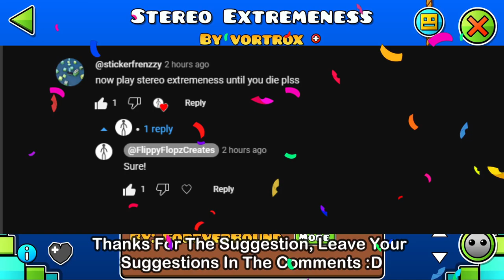Playing Stereo Extremeness But If I Die The Video Ends